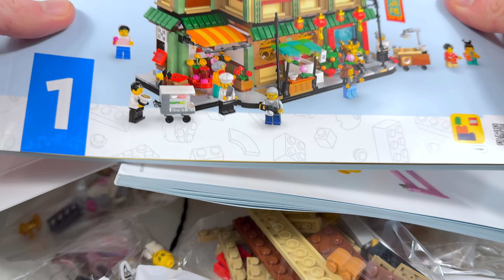ZJAZD RODZINNY 🍜 LEGO OKOLICZNOŚCIOWE 80113 RECENZJA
Uwiecznij radość z okazji zjazdu rodzinnego, budując zestaw LEGO® Spring Festival Zjazd rodzinny (80113) z restauracją dla dzieci w wieku od ośmiu lat😀 Model tradycyjnej restauracji w chińskim stylu zapewnia łatwy dostęp do poszczególnych części i zabawę nimi🤓 W środku znajdziesz kuchnię z mnóstwem szczegółów, recepcję, jadalnię (z maszyną do karaoke) i łazienkę🛀 Jadalnia na dachu restauracji LEGO to idealne miejsce na romantyczną kolację z okazji Roku Smoka🐉 Jest tam stół dla dwojga, grzejnik tarasowy do zbudowania, doniczka, wiszące latarnie i fajerwerki🎆 W zestawie jest także kwiaciarnia do zbudowania, wózek z pierożkami dim sum i stragan z jedzeniem, które inspirują do kreatywnej zabawy🥟